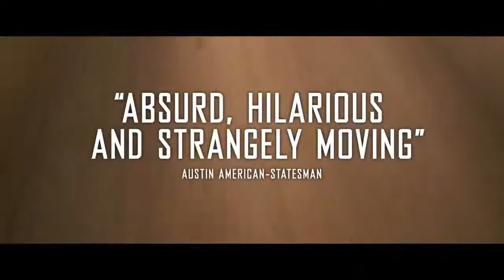Prince Avalanche ~ Trailer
An odd couple of sorts, meditative and stern Alvin and his girlfriend's brother, Lance, dopey and insecure, leave the city behind to spend the summer in solitude repainting traffic lines down the center of a country highway ravaged by wildfire. As they sink into their job in the remarkable landscape, they learn more than they want to about each other and their own limitations. An unlikely friendship develops through humor and nasty exchanges, leading to surprising affection.

Genre: Comedy/Drama
Rating: R (some sexual content)
Release Date: August 9, 2013
Running Time: 94 minutes
Director: David Gordon Green
Cast: Paul Rudd, Emile Hirsch, Lance LeGault, Joyce Payne, Gina Grande, David L. Osborne Jr., Enoch Moon, Lynn Shelton, Larry Kretschmar, Danni Wolcott, Morgan Calderoni, Savanna Porter, Juniper Smith